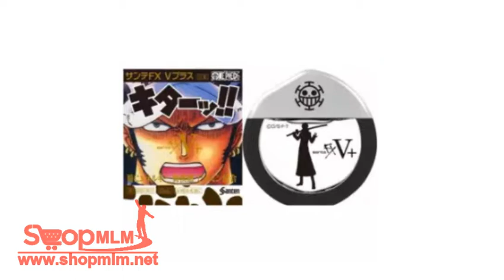Sante FX V Plus One Piece Model Sante FX V+ Law รุ่น วันพีช 99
กดถูกใจ Facebook แฟนเพจ สุ่มรางวัล
Line@ เพิ่มเพื่อน สุ่มรางวัล

กดแล้ว แจ้งชื่อ Facebook & Line สำหรับสุ่มรางวัล

ดูรายชื่อ 200ท่าน สุ่มรางวัล ผู้โชคดี

โอนวันนี้ ส่งพรุ่งนี้ หยุควันอาทิตย์
เวลาจัดส่งสินค้า 10:00น. - 14:00น.

ช่องทางชำระเงิน
กสิกรไทย นาย สมชาย แสงแก้ว 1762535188

แจ้งชำระเงิน พร้อมเเนบสลิปโอน
ขอสลิปโอนจากลูกค้า ทุกครั้งก่อนส่งนะครับ
ส่งเสร็จมีสลิปส่งของให้ลูกค้า ก่อน 16:00น
ตรวจสอบ สลิป หรือ บิล จัดส่งสินค้าประจำวัน
ไม่ได้รับสินค้า ใน10วัน คืนเงิน100%

แจ้งไม่ได้รับสินค้า ภายใน 7 วันทำการ

ติดตามหมายเลขพัสดุ เคอรี่ ได้ที่นี้นะครับ